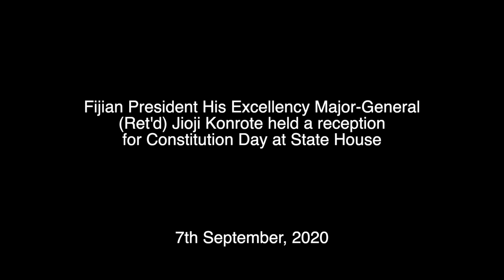Fijian President held a Constitution Day reception at State House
Fijian President His Excellency Major-General (Ret'd) Jioji Konrote held a  Constitution Day reception at State House.